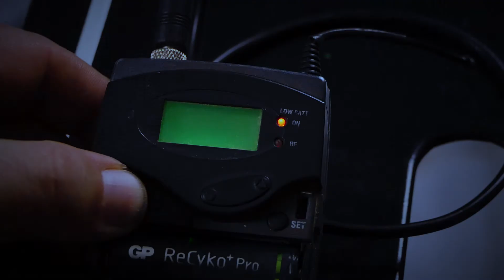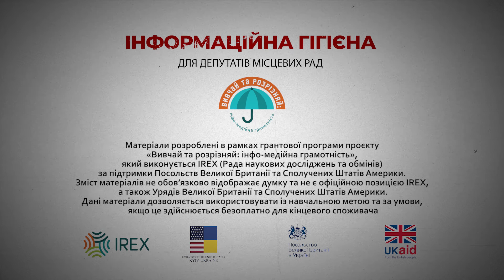Інформаційна гігієна для депутатів місцевих рад. Серія відеороликів